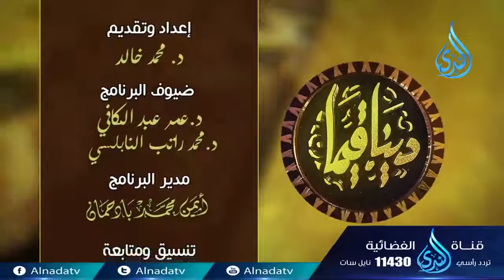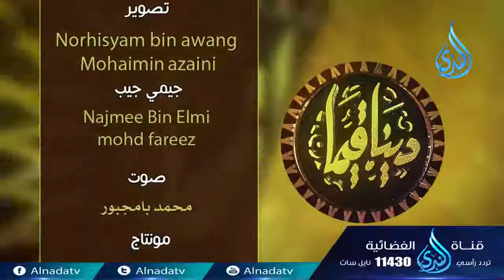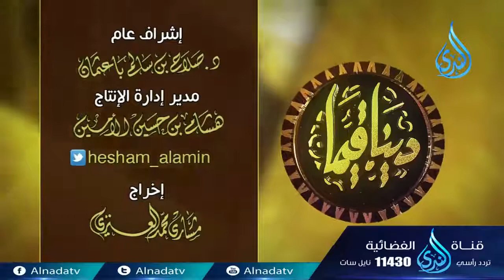دينا قيما 16 الشيخ عمر عبد الكافي والشيخ محمد راتب النابلسي 1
دينا قيما 16 الشيخ عمر عبد الكافي والشيخ محمد راتب النابلسي